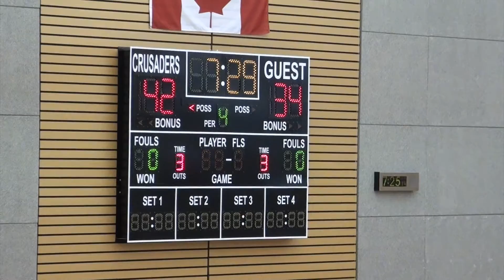2016 05 15 Club Provincial Finals, Hi Lite Reel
2016 Club Provincial Finals
Manitoba Magic vs Winnipeg Wolves
A few of Halle's hi-lites from the game